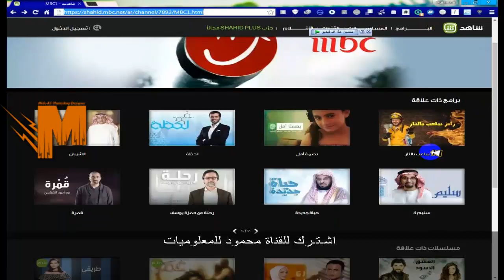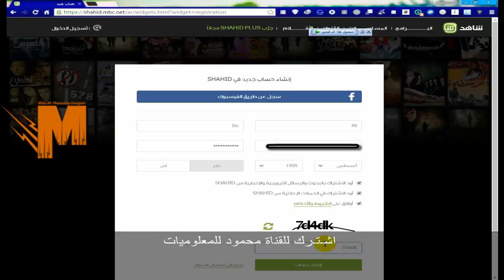شرح التسجيل فى موقع شاهد نت Shahid.Net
لايــك = اعـجـاب اذ نـال الـشـرح اعـجـابـكـم ..

كـومـنـت = تـعـلـيـق اذ كـان لـديـك اى اسـتـفـسـار ..

شـيـر = مـشـاركـة الـفـيـديـو لاصـدقـاءك ..

اشـتـراك = اشـتـرك بـالـقـنـاة لـيـصـل لـك كـل الـدروس الـجـديـدة ..